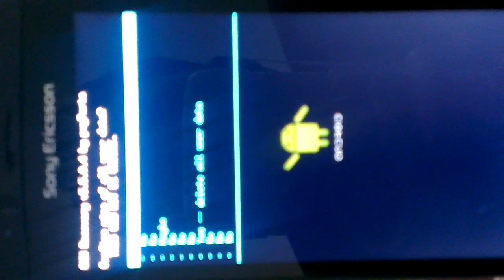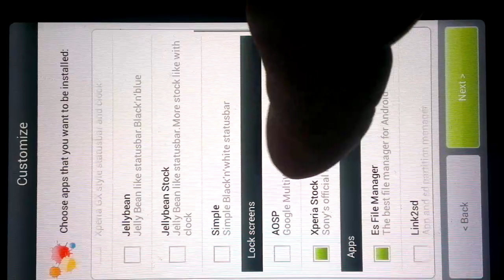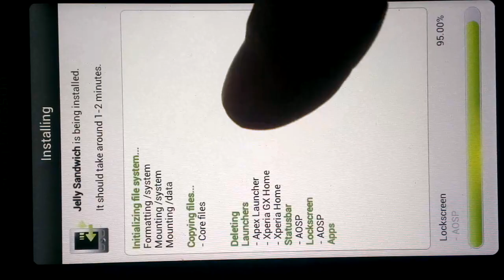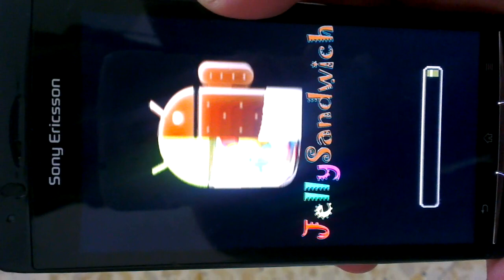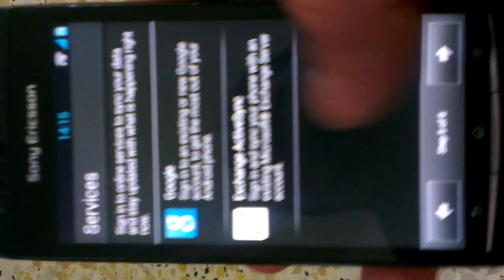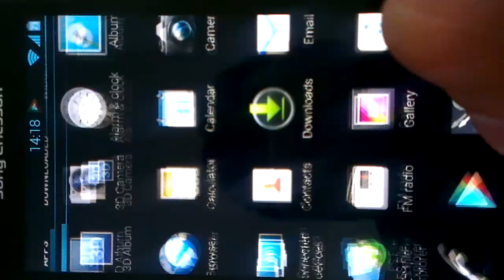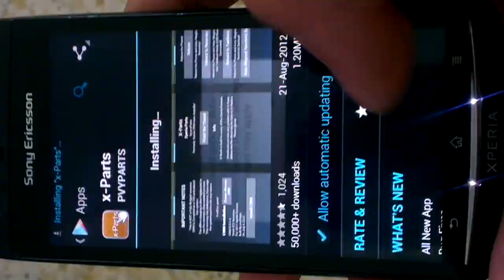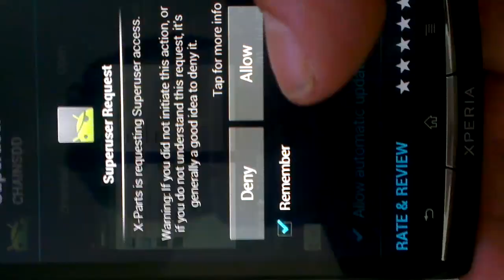شرح كيفية تنصيب رووم مطبوخ XPERIA arc S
اخواني هذا فقط طريقة تنصيب الرووم وليس كيفية عمل رووت للجهاز وتصيب الريكفري
لعمل رووت للجهاز شوف الرابط ادناه

ولتنصيب الرووم بعد عملية الرووت وتنصيب الريكفري اضغط على رابط ادناه

في حال واجهتم اي مشاكل بامكانكم ان تكتبلولي في